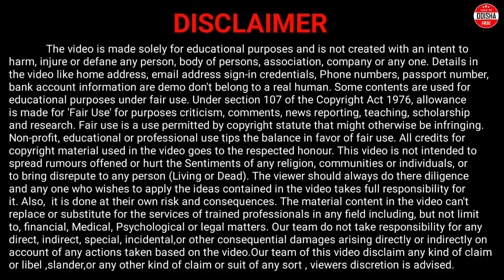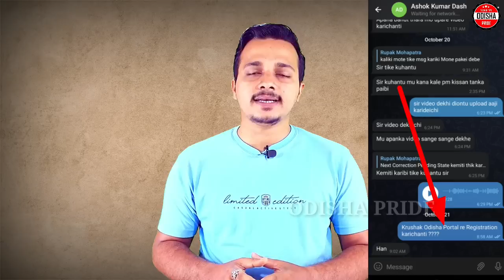Pm Kisan Land Seeding Problem Solved || Pm Kisan No Land Seeding Problem Solved/Pm Kisan New Update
This video is about Pm Kisan No Land Seeding Problem, Land Seeding Problem Solved, No Land Seeding Problem Solved,Pm Kisan New Update,Pm Kisan New Update Today,pm kisan land Seeding no ko kaise  sahi kare, land seeding no ko kaise sahi kare etc. Watch Now to know more.

Pm Kisan News Odisha
Pm Kisan News Odisha Today
Pm Kisan Land Seeding No Ko Kaise Sahi Kare
Pm Kisan Land Seeding No